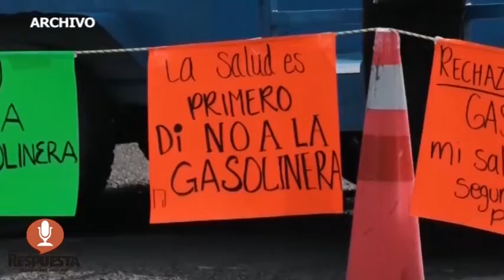REANUDAN CONSTRUCCIÓN DE GASOLINERA EN VILLA UNIVERSIDAD